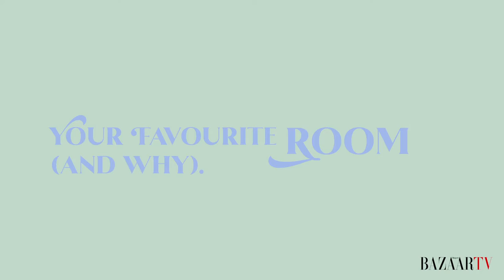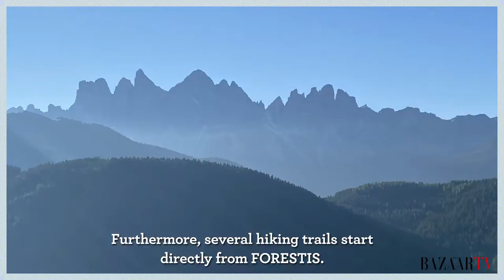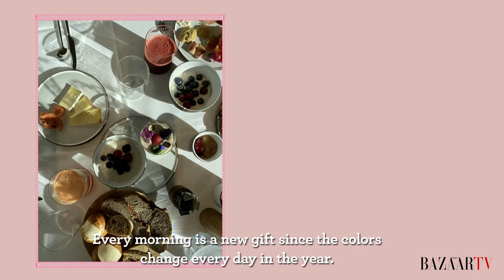Grand Hotel Bazaar: Forestis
Concept and interview: Laura Taccari

Art direction: Valentina Monari

Film direction: Alexandre Joux

AD Assistant: Valeria Virdis

Production: Fiammetta Pozzi

Images and illustrations courtesy of Forestis and Laura Taccari